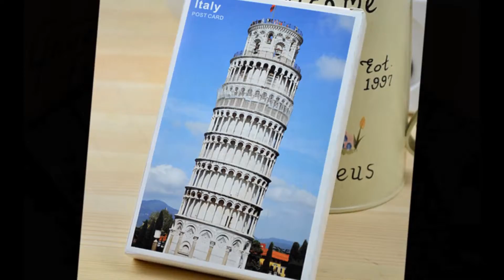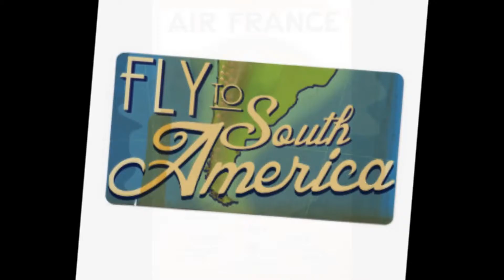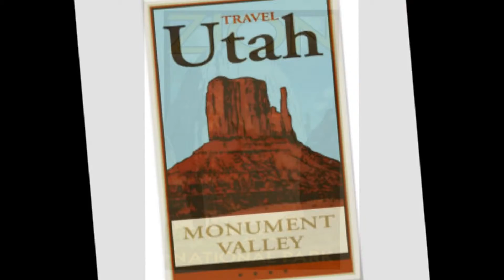intro utah movie